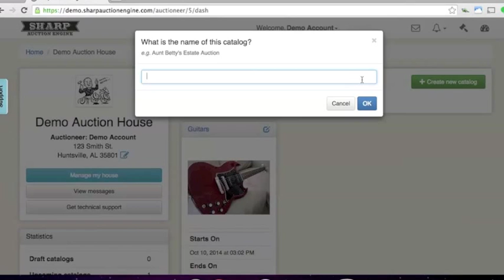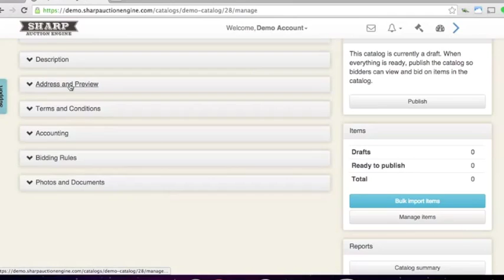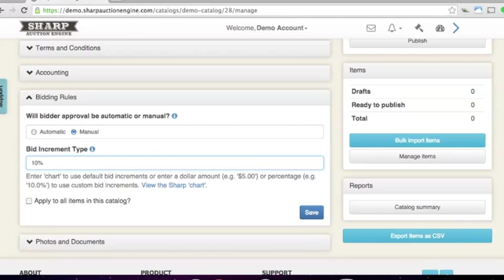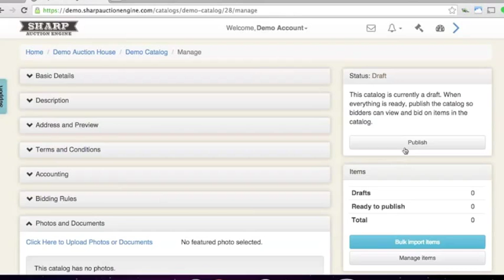How To Create An Auction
Check out this step by step video tutorial to learn more about how to create an auction on the Sharp Auction Engine software!

For more news, check out news.sharpauctionengine.com